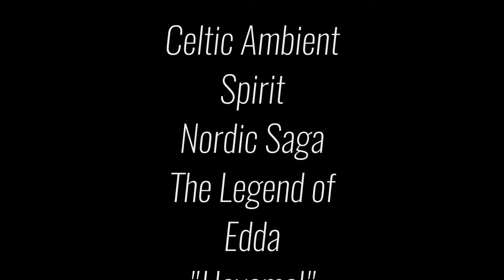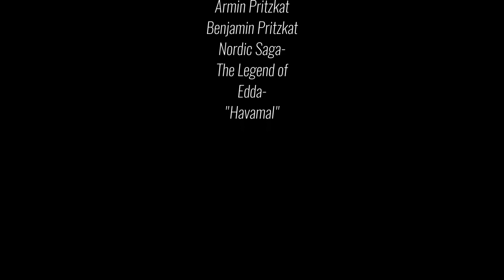Celtic Ambient Spirit- Nordic Saga- The Legend of Edda- "Havamal"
Armin Pritzkat: Guitars, Bass, Synthies, Composing, Mixing, Video
Benjamin Pritzkat: Guitars, Bass, Composing, Delay-Reverb Arranging
Text Arrangement : Elisa Engel